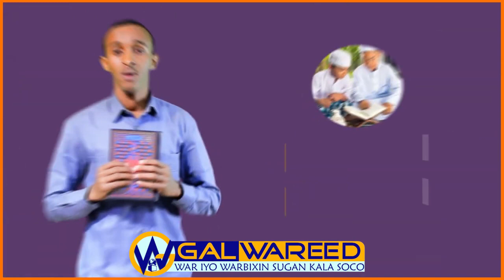DEGDEG-Ciidan Hubeysan Oo Lawareegay Xarunta Gobolka Banaadir,Iyo Beesha Galmaax Oo Wacad Kumartay..